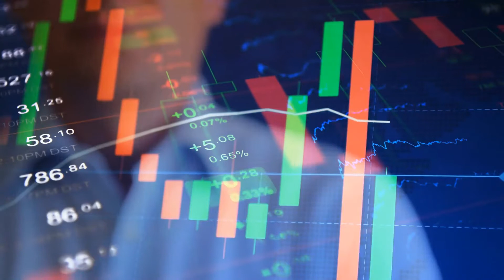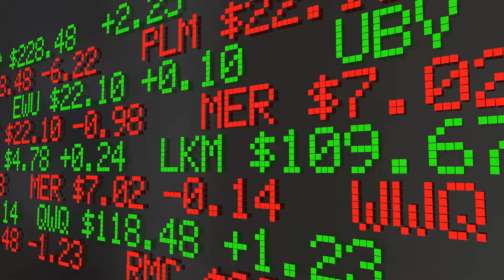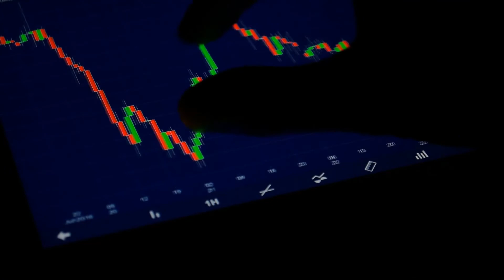Can You Trade Xauusd With Oanda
Forex is the Foreign Currency Exchange Market and it is basically selling and buying currencies in order to make a profit on the fall or rise of the currencies one against another. The market operates five days a week, 24 hours a day and it is estimated that it generates $3.8 trillion every day from the trades. The best forex approach for any person and especially for the beginners is by the forex robots that will do all the work for you after you manage to understand the way they work.